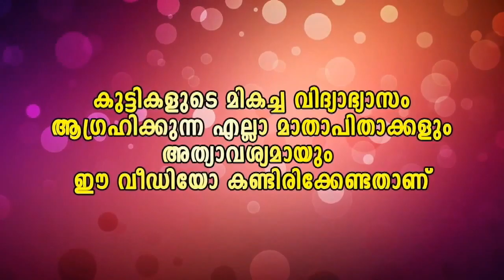സീരിയൽ താരങ്ങൾ പൊളിച്ചടുക്കി#|Malayalam Media.One Malayalam Comedy # Tiktok Musically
😇കിടുവേ 😘 മരണമാസ്സ്‌ കോമഡിയുമായി മാസ്സ്‌ പിള്ളേർ|